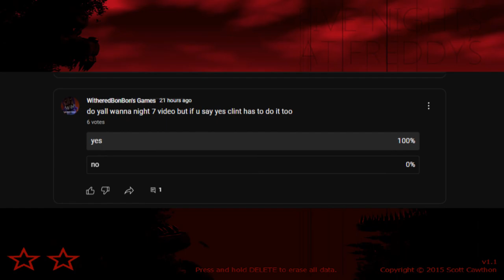How I Beat Night 7 and Unveiled the Ultimate FNAF 4 Monster!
BRO IT TOOK ME 2 HORS MAN I RLLY AM SHAKING AND HAVIN AN HEART ATTAC BUT LOL I DID IT